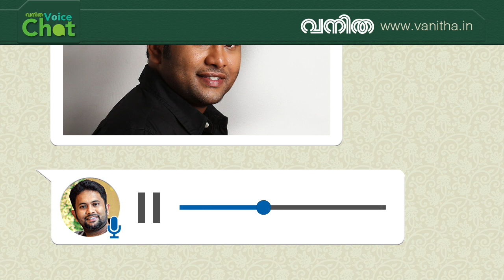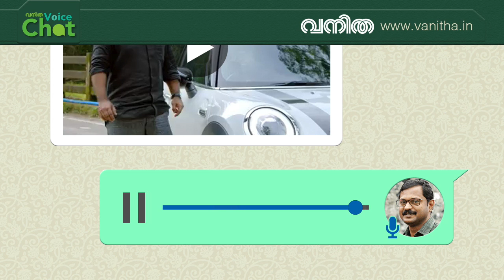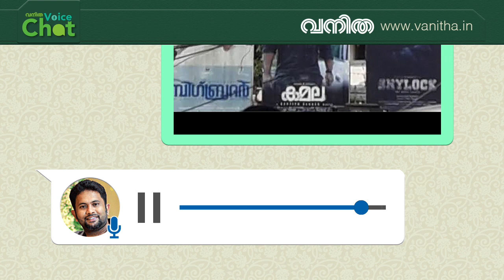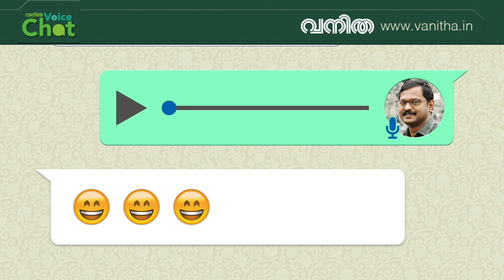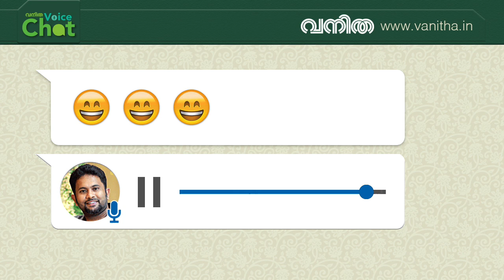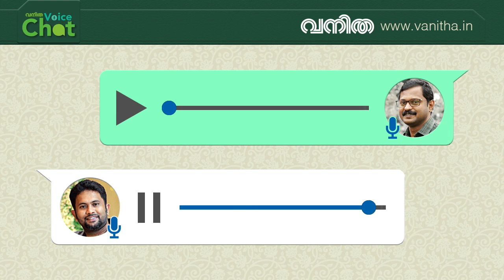എന്റെ പക്വതയില്ലായ്മയാണ്, നിവിനോട് അങ്ങനെ ചോദിച്ചതിൽ ഇപ്പോഴും ഖേദിക്കുന്നു! AJU VARGHESE പറയുന്നു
Vanitha is India's largest circulated magazines for women. The magazine is known for its wide variety of contents, special features, celebrity interviews, and more. Vanitha covers topics spanning from babycare to parenting, women's health to nutrition, housekeeping tips to cooking recipes, among many others. The magazine is printed and published by Malayala Manorama Publications Ltd.